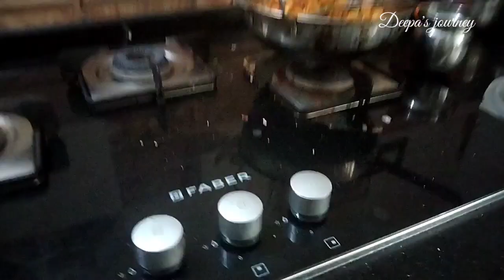சுறுசுறுப்பான காலை வேலைகள் 5.30am to 11am // morning routine vlog